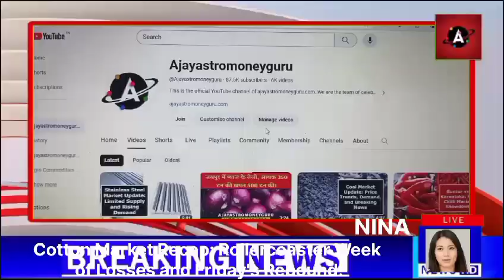Cotton Market Recap: Rollercoaster Week of Losses and Friday's Rebound!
मसाला व ड्राई फ्रूट्स के उत्पादन में भारी कमी, अजवाइन, जीरा, मेथी, लहसुन, ,काजू, किशमिश ,की रिपोर्ट

अफ्रीकी देशों से तुअर आयात में हुई बड़ी परेशानी, 2 महीने में तुवर की कीमतें 10% बड़ी कर्नल अजय की विशेष रिपोर्ट